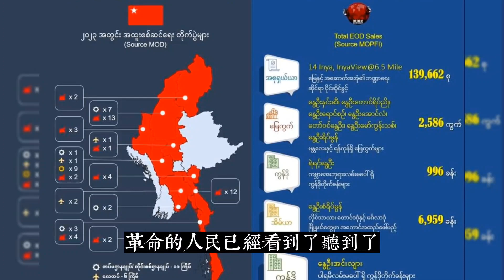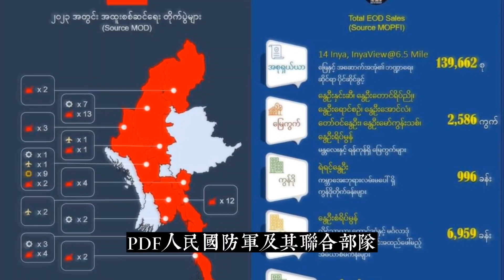緬甸戰況第172集第二部分｜緬甸高溫40°確沒有電 又停水該如何生活？最新數據和最新宣言【緬甸戰況第172集2023年4月24日】